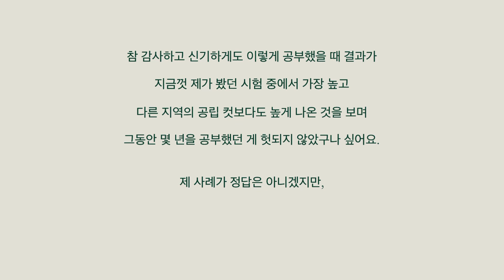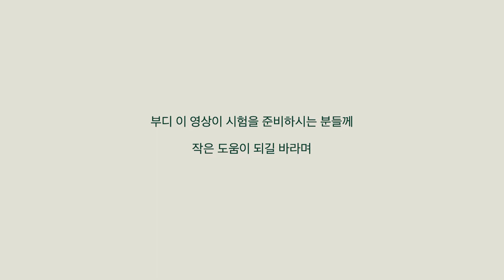기간제 병행하며 준비한 임용 합격 후기. 한 달 전 멘탈 관리. 단기 공부법📚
안녕하세요, 오디너리스쿨입니다.
임용고시를 약 한 달 앞두고 작년에 단기간으로 공부했던 경험이 혹시나 도움이 될까 싶어 급하게 영상을 만들어보았습니다. 부디 작은 도움이 되길 바라며, 마지막까지 응원하겠습니다!

(개념 노트는 개인 자료이기 때문에 공유하지 않아요. 양해 부탁드리겠습니다.)